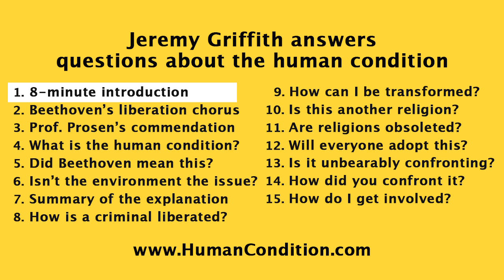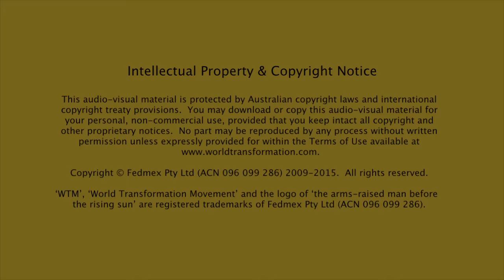Introduction to the World Transformation Movement - Jeremy Griffith Answers Questions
How, you may well ask, is the World Transformation Movement going to TRANSFORM your life, and not only your life but the lives of every human on Earth—and in so doing TRANSFORM the world? The answer is by solving the underlying, real, core problem in all of human life of the human condition.

Watch and learn more about the human condition at the World Transformation Movement